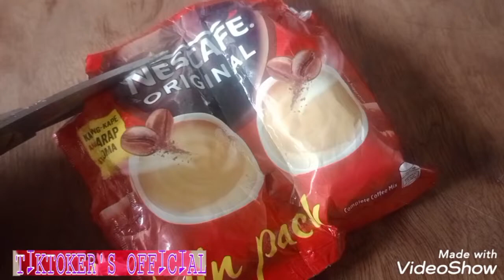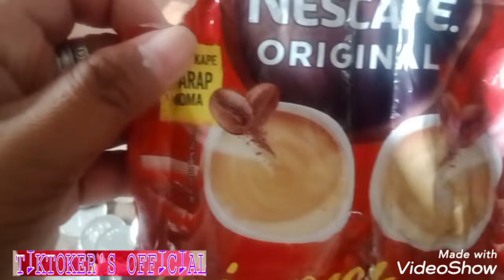Sinong matuwa bayaran ka ng twin pack nescafe original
sinung matuwa bayaran ka ng twin pack na nescafe original